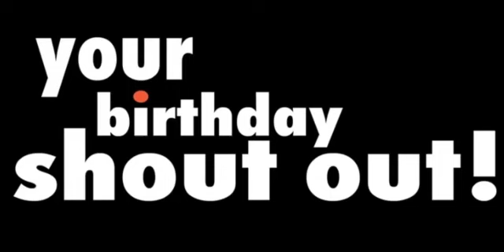Hoops and Yoyo - Birthday Shout Out